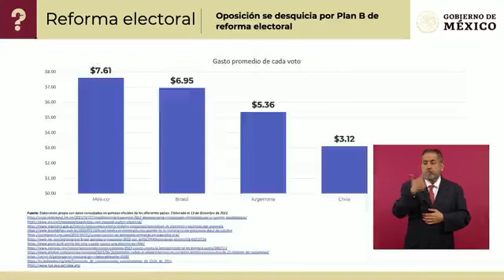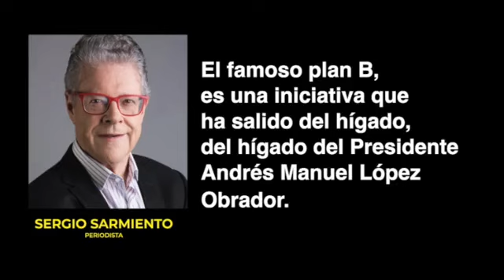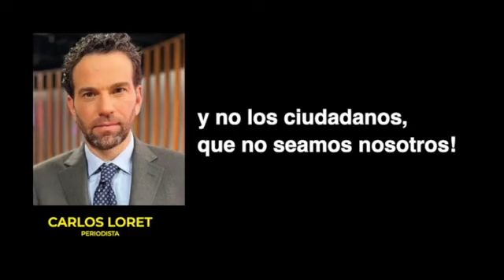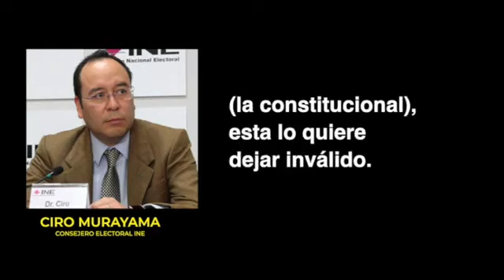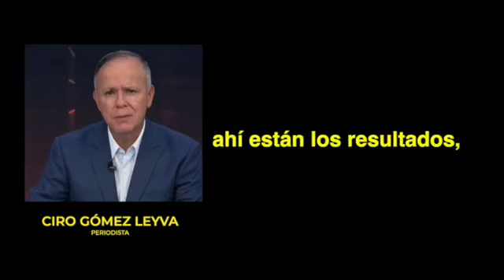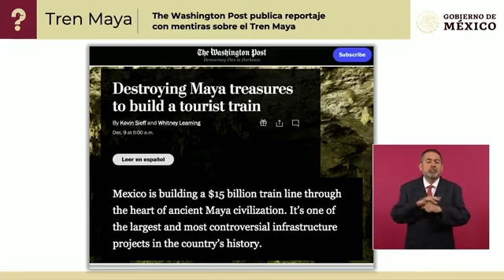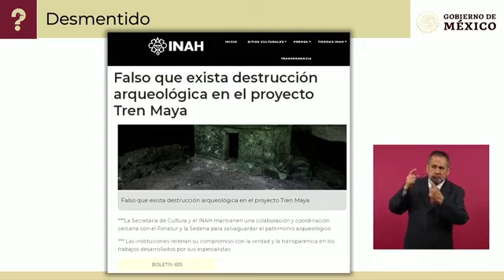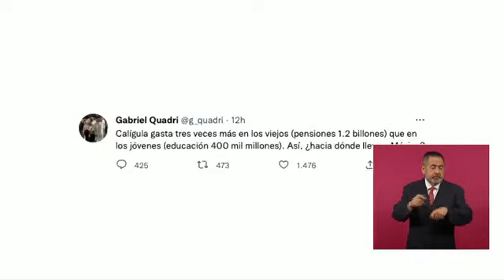Andrés Manuel López Obrador Conferencia de Prensa Tema Gobernador Miguel Barbosa 14 Diciembre 2022🇲🇽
Presidente rendirá homenaje a Miguel Barbosa en Puebla.
El presidente Andrés Manuel López Obrador viajará a Puebla para asistir al homenaje de cuerpo presente a Miguel Barbosa Huerta, quien fungía como gobernador del estado y falleció la tarde del martes.

El jefe del Ejecutivo reconoció a Barbosa Huerta como un luchador de la democracia, a quien “vamos a tener siempre presente porque luchó durante muchos años y viene de abajo, siempre abriéndose paso y enfrentando adversidades”.

En conferencia de prensa matutina recordó que lo conoció entre 1989 y 1990; además, él fue quien planteó la idea de celebrar una marcha en defensa del Gobierno de la Cuarta Transformación.
“Antes que nadie él convocó a esa movilización, eso llevó a que el informe se convirtiera en marcha y estuvo con nosotros al inicio de la marcha, estuvimos juntos. Luego en Puebla hizo también su movilización”, agregó.

En el Salón de la Tesorería de Palacio Nacional recordó que este año convivieron con frecuencia, como en la conmemoración del 160 Aniversario de la Batalla de Puebla.

“Él estaba muy insistente en que debía asistir, estar en todo el desfile cívico-militar y lo acompañé”, expresó.